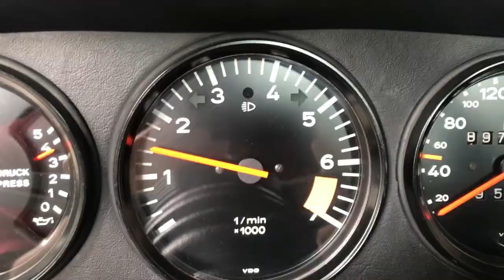エンジンフードの裏にサファリゴールド塗ってみた【ポルシェ911SC整備#166】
全塗装（オールペン）して色替えを企んでいますが，やっぱりある程度広い範囲を塗って見ないと，想像が付きません。そこで今回，リアエンジンフードの裏にサファリゴールドを塗って見ました。その結果は・・・